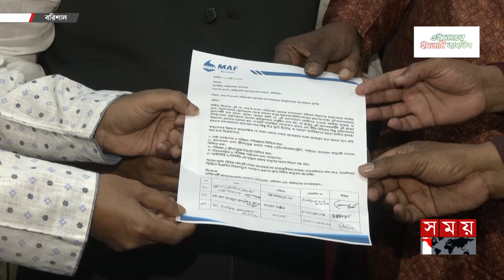কেন আ. লীগ-বিএনপি-জাপা একই মঞ্চে? | Barishal | Hospital | Sher-E-Bangla Medical | Awami League | BNP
Somoy TV: t.ly/Se1z
Somoy TV Bulletin: t.ly/iqIq
Somoy Entertainment: t.ly/3dWC
Somoy Sports: t.ly/iASp
SOMOY TV ISLAMIC: t.ly/zU6a

Somoynews.tv: t.ly/Y7ab
খেলার সময়: t.ly/xJ5H
সময়ের গল্প: t.ly/EW3M
এ সময়ের বাণিজ্য : t.ly/m3ir

Groups:
Somoy TV (Official)✅: t.ly/ajiO
Somoy Entertainment✅: t.ly/8CLh
Somoy Business✅: t.ly/4xaJ